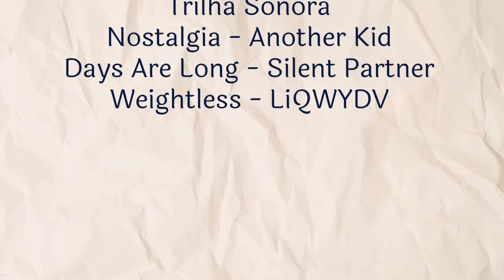Ellas - SO1E08 - Nostalgia | Websérie LGBTQ+ [Subtitles]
Sinopse:
Em tempos de quarentena, Joana e Luciana tentam dar prosseguimento ao seu relacionamento proibido virtualmente.

Episódio 08 - Nostalgia
Luciana e Joana conversam por chamada de vídeo e lembram dos momentos juntas do início da relação.

Thaiane Soares

Elenco
Luciana - Fernanda Aymoré
Joana - Isadora Gondim

Câmera e Àudio

Fernanda Aymorèé
Isadora Gondim

Edição
Thaiane Soaares

Colaboração
Marcy Andrade

Vanessa Corrêa

Apoio
Marcy Artes e Design

Trilha Sonora

Legendas
Português: Vanessa Corrêa
Inglês: Vanessa Corrêa
Espanhol: Vanessa Corrêa
Francês: Vanessa Corrêa